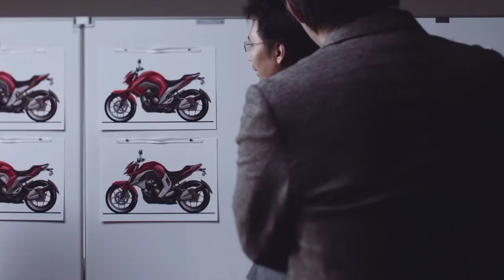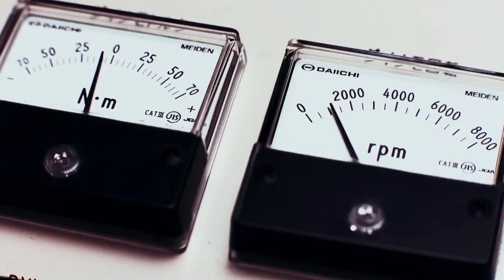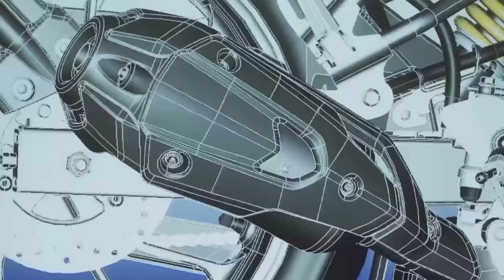2021 Yamaha Fz-x 25 Adventure Official Announcement | Yamaha Upcoming Bikes in India 2021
2021 Yamaha Fz-x 25 Adventure Official Announcement | Yamaha Upcoming Bikes in India 2021| Fz-x 25

About Video :
Hello dosto aaj ki ish video me maine Yamaha ki upcoming bikes ke sare details ko bataya hai. Yamaha 2021 me apne ek kam cc ki segment me adventure bike launch karne wali hai.

Fz x adv bs6
Fz x adv bs6 launch date
Bs6 fz x adv
Adv fz x bs6
Fz x bs6 adv
Bs6 fx x adv 2021
2021 fz x adv bs6
2021 upcoming Yamaha bikes
2021 new Yamaha bikes
Upcoming yamaha bikes in 2021